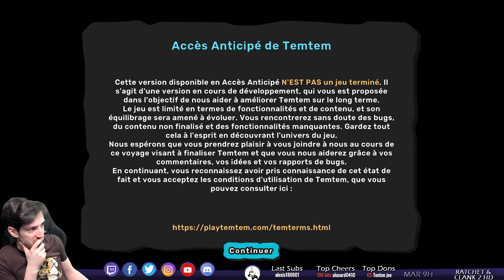Un labo secret dans un VOLCAN ? C'est pas un peu cliché ça ? TEMTEM #5